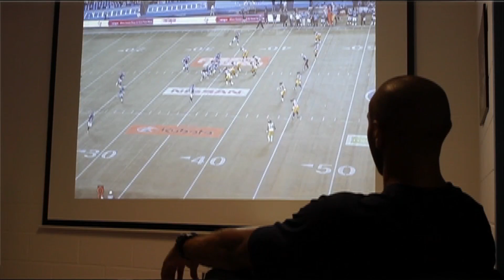Toronto Argonauts 2013 Week 1 Breakdown - The Watt Show with Spencer Watt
Argos WR Spencer Watt had one of the most prolific nights of his young CFL career in Week 1,.